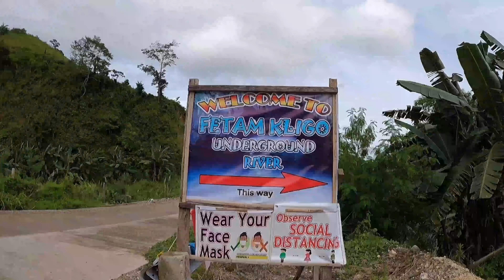Soliman cave + fetam kligo 7 falls matanao Davao del sur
part 2
masayang nag lalakad ang truepah sa magandang tanawin nang bundok 😁😊😊